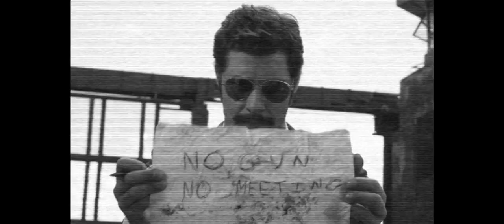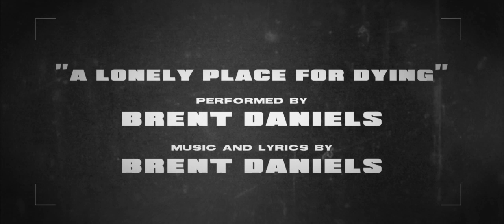A Lonely Place For Dying | Drama Films Full Movie English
In 1972, an abandoned Mexican prison sits alone in the dusty Chihuahua desert. KGB mole Nikolai Dzerzhinsky waits for his contact from The Washington Post. Dzerzhinsky holds explosive evidence against the CIA; information he will trade for asylum in the United States. Special Agent Robert Harper must obtain this evidence and kill Dzerzhinsky or risk the end of his CIA career. As the two men hunt each other, they discover that the sins from their past destined them for this deadly confrontation.